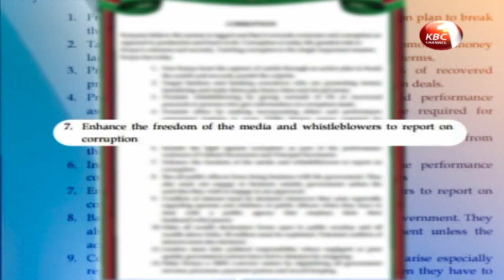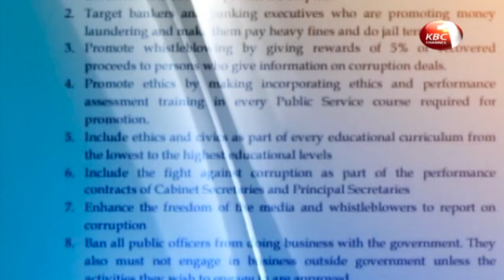State employees among hardest hit by BBI report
State employees are among the hardest hit by the Building Bridges Initiative report as they will be barred from doing business with the government should the recommendations be ratified. The report released to the public Wednesday by President Uhuru Kenyatta is also proposing that wealth declaration forms of all public servants be made public and corruption whistleblowers be rewarded